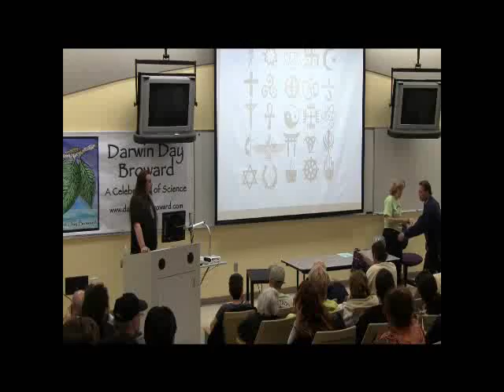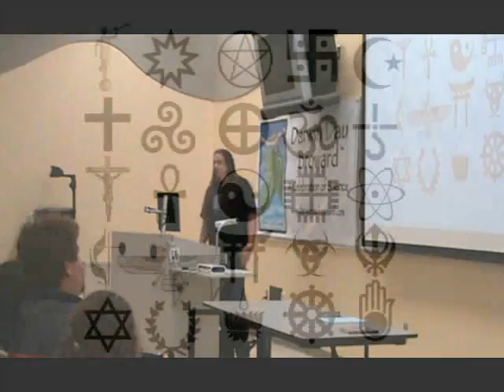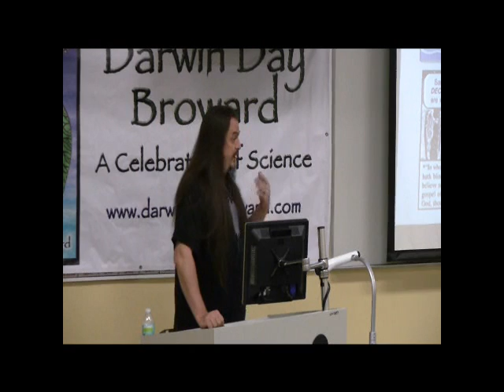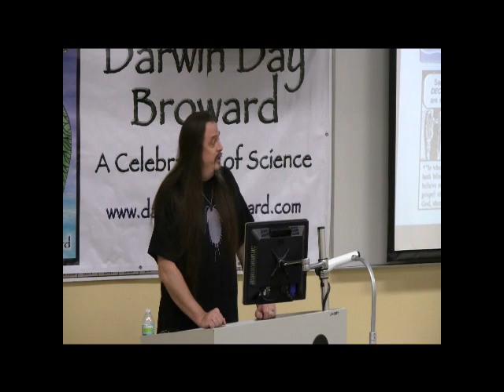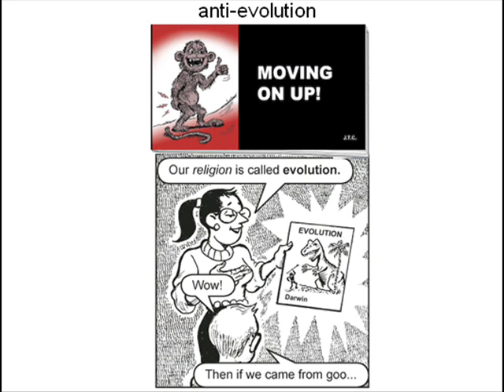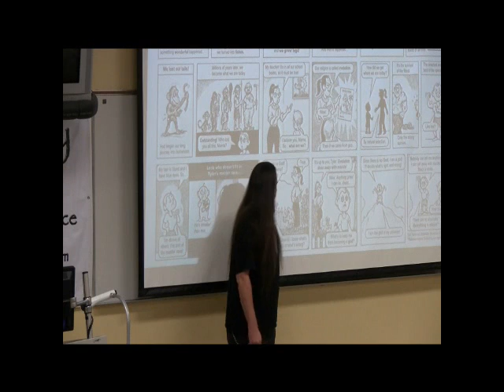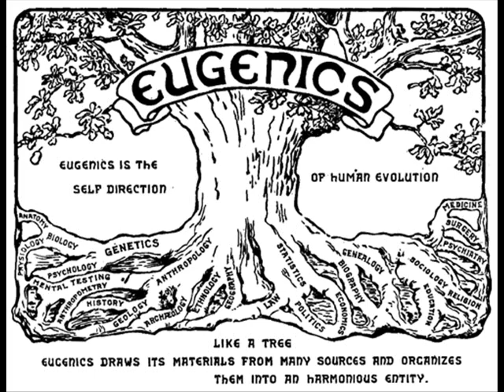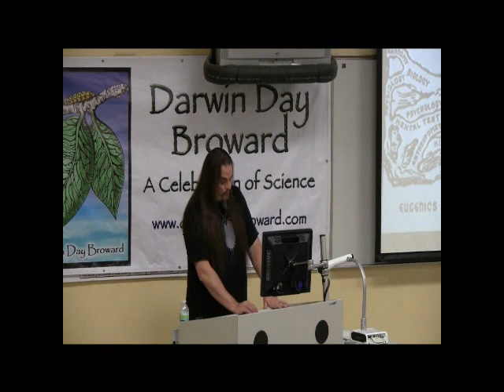The Erroneous Association of Evolution and Racism (part 1 of 3)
This is my speech to Broward college for Darwin Day, 02/12/2011.  The venue was too small for the couple hundred people crammed into that room, standing along the walls.  I'm sure we'll have a bigger auditorium next time.  There were some technical problems too, but it was still an enjoyable event overall, especially the dinner party on the previous evening.  A special thanks goes to Florida's Coalition for the Advancement of Science Education for being such fine hosts, and also to Brendhan the beekeeper for the use of his footage.